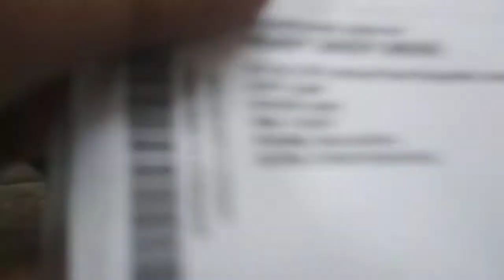Passion Insulated Bottle | 1200ml | 100% cashback